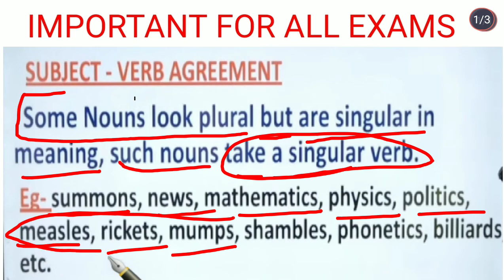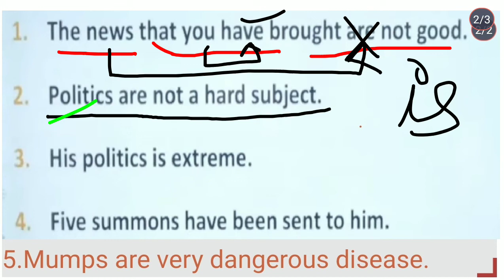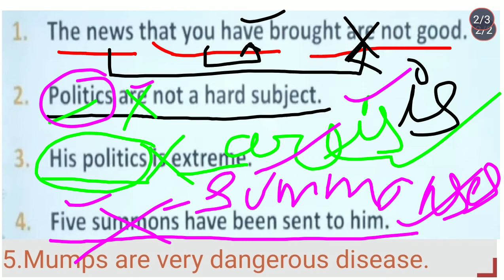English by Saurabh Sir It's Amazing class (04)🤔🤔🤔🤔🤔🤔🤔🤔🤔